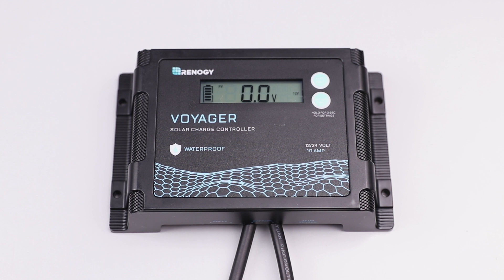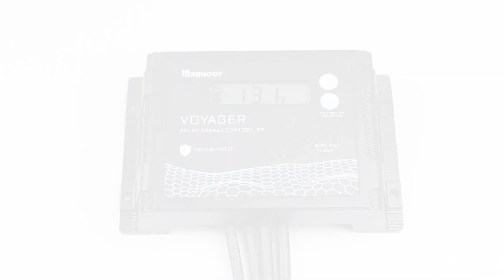Renogy New Edition Voyager 10A/20A PWM Waterproof Solar Charge Controller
Featuring a bright blue back-lit LCD displaying system information including error codes, the Voyager 10/20 amp charge controller is engineered to be of world-class quality. Not only is it waterproof, but it is also equipped with advanced PWM technology suitable for 12V and 24V off-grid applications, and compatible with 4 different battery types, including Lithium! Ensure your system's longevity and stay worry-free as the Voyager also has you covered with multiple solar panel, battery, and controller protections. It's the perfect solar panel accessory.